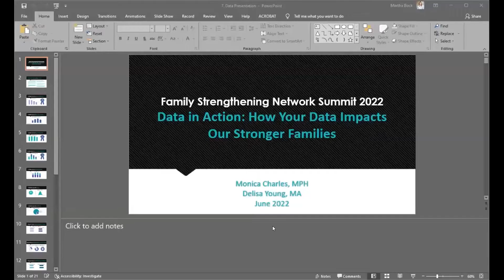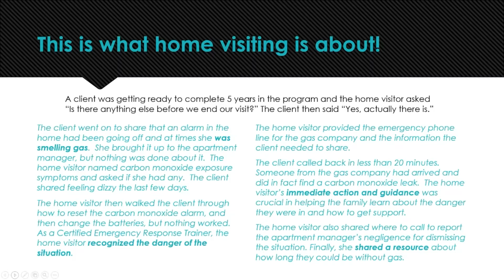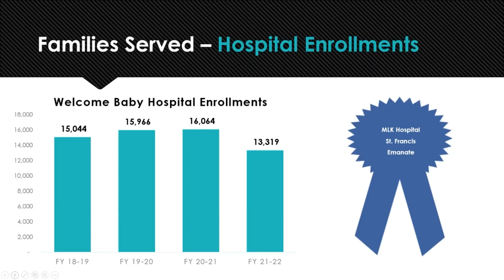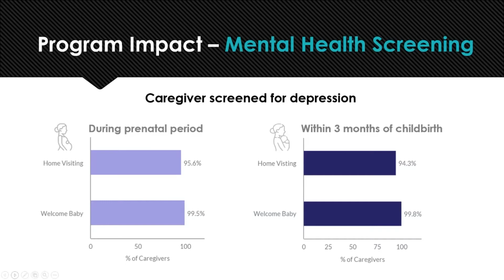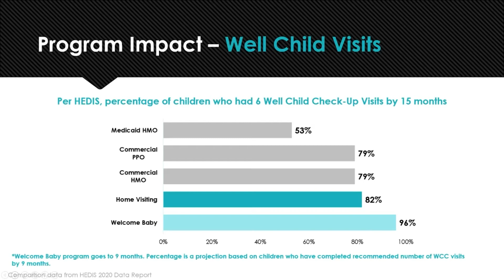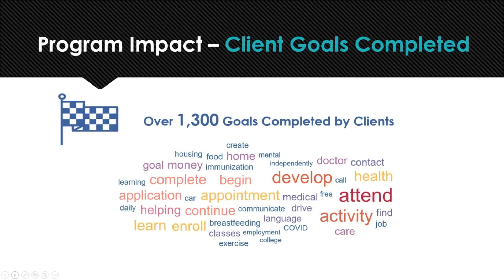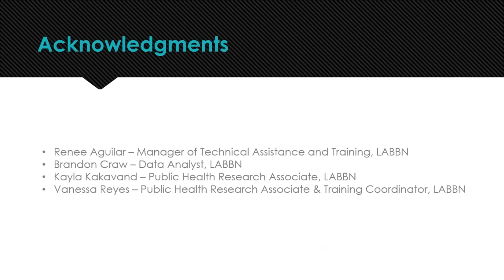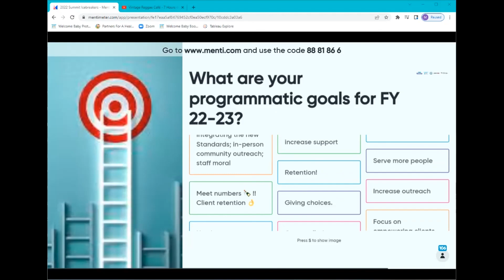Part 7: Annual Family Strengthening Network Summit: "Standing Strong with Families in LA County"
On June 2, 2022, the First 5 LA-funded network of Welcome Baby and home visiting programs, and home visiting programs funded by L.A. County public agencies, gathered virtually to celebrate their work with families across the county.

A look at data on outcomes and activity this year, presented by LABBN’s Delisa Young and Monica Charles, highlighting the impact of Welcome Baby and its partner home visiting programs in L.A. County.